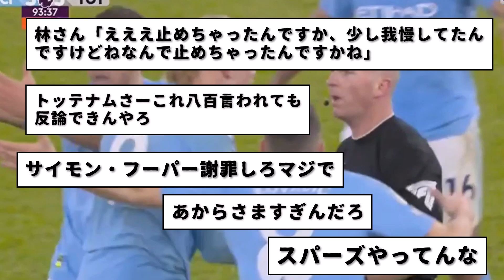【悲報】マンチェスター・Cとトッテナムの一戦で、また八百疑惑www これは疑われても仕方ないだろ・・・やってんな。プレミア主審なんとかならんのか？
マンチェスター・シティはトッテナムと3-3のドローに終わった。
問題のシーンは後半AT中に起こった。

誰か説明してください・・・wwwwwwwww